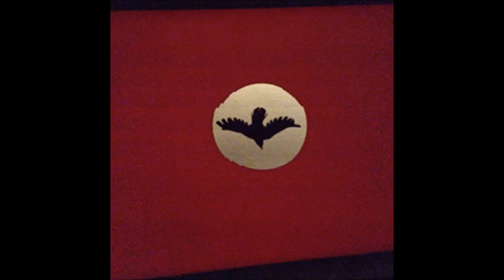Mr. Society - Souls (bye)